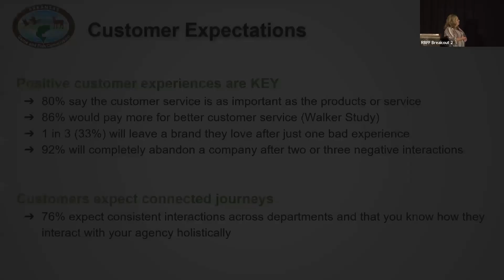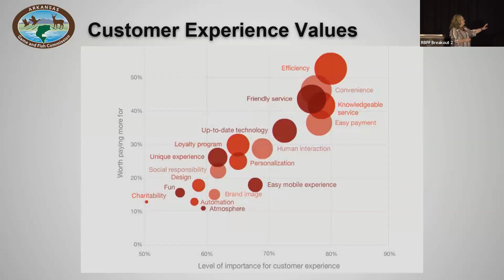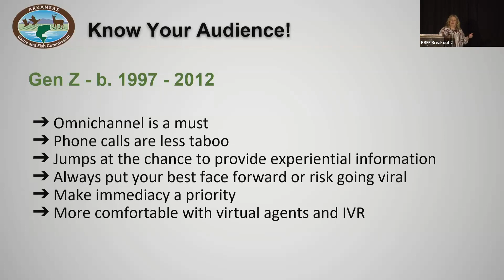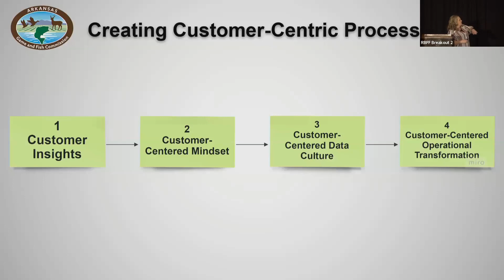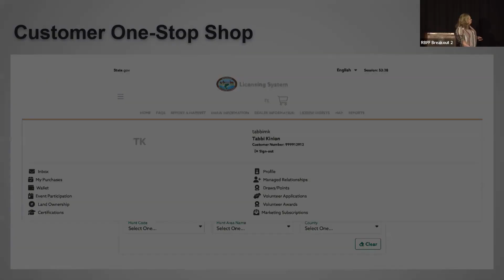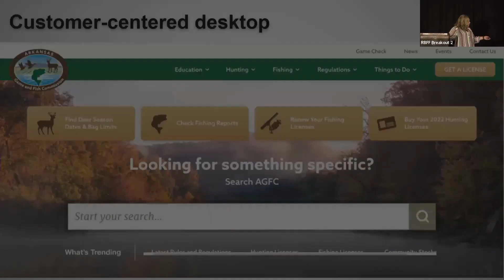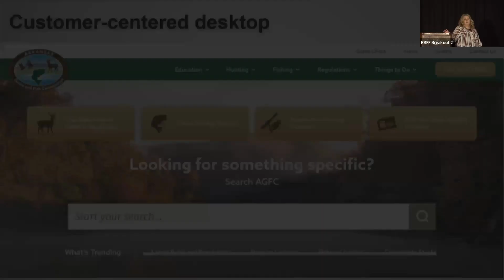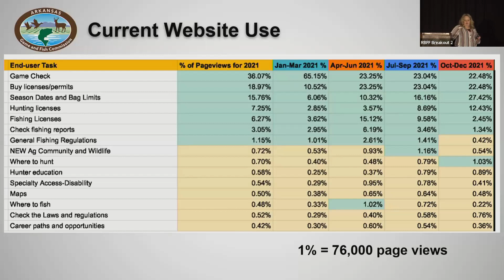Customer-centric Planning to Build R3 and Increase License Sales I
Presenter: Tabbi Kinion, Education Division Chief, AR Game & Fish Commission

This video is a recording of "Customer-centric Planning to Build R3 and Increase License Sales" from the 2023 RBFF State Marketing Workshop: “Fostering Lifelong Participation Together”